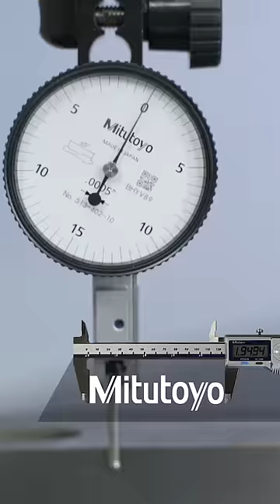Machinist Trick using Toe Clamps for a Perfect Vise Setup